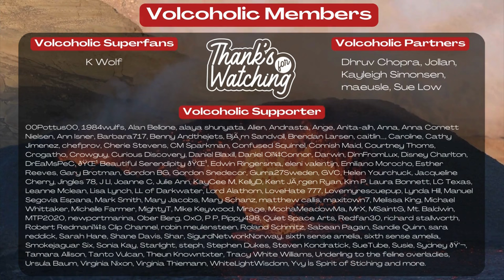Iceland Volcano - Eruption & Auroras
Iceland - Volcano Beautiful Aurora Display 2nd March 2024

On average, volcanic eruptions take place in Iceland every four to five years. Iceland has many active volcanic systems due to its location on the Mid-Atlantic Ridge and over a hot spot. Of Iceland’s 30 active volcanic systems, 13 have had eruptions since the settlement of Iceland in 874 AD.

Volcanic eruptions have occurred in the Reykjanes Peninsular on Dec. 18, 2023, and Jan. 14 and Feb. 8, 2024.
A fourth eruption is now expected any moment, so why not join us as we watch and witness the event LIVE. With our partnership with Live From Iceland, we are able to bring you multiple vantage points from many different locations in and around the town of Grindavik.

(7.6 million cubic meters) of molten rock sat beneath the ground 2.5 miles (4 kilometres) north of the town of Grindavik. This amount of magma is nearing levels that fuelled eruptions from the same volcano in December 2023, on Jan. 14, and again on Feb.

The Icelandic Met Office (IMO) warns that another volcanic eruption on Iceland’s Reykjanes Peninsula is imminent, with experts predicting another fissure to open in the coming days — potentially within the town of Grindavik. Signs that magma is making its way to the surface would appear in sudden, localized, and intense micro-seismic activity.

A new eruption could start with very little notice, less than 30 minutes. The most likely scenario is that magma will burst out in the area between Stóra-Skógfell and Hagafell, between 3.7 and 1.2 miles (5.9 and 2 km) northeast of Grindavik. In this scenario, lava could reach the town in less than 4 hours. Authorities are closely monitoring the situation, and residents are advised to stay informed and take necessary precautions.

*wind sound is added for general ambience as cameras have no live audio.

We have a great chat community, and moderators on hand to answer any questions you may have. We have an active growing number of dedicated volcoholic members on our subscription service. You don't need to be a member to watch with us as that is always free 24/7, although you will need to hit the subscribe button to be able to chat in the chat box if you wish to do so. Subscribing also means that you will always find your way back to our channel for all future eruptions, as this volcano shows no signs of completely stopping with it erupting twice this year already and also at the end of 2023 in December. We also live stream from other volcanoes around the clock, and play host to lots of amazing live content covering space, earthquakes, severe weather including hurricane & tornado watch, wildlife & nest cams and much much more. Being a free subscriber means you will never miss a notification again whenever we upload a live video, or start a live stream.

Kindly take note that the camera feeds we display are not under our ownership or operation, and therefore, they are subject to intermittent disruptions or removal requests. Nevertheless, we make every effort to promptly restore any interrupted feeds to ensure that you receive uninterrupted coverage of these wonderful volcanoes.

Charts & data from vedur.is and the Icelandic Meteorological Office (IMO)